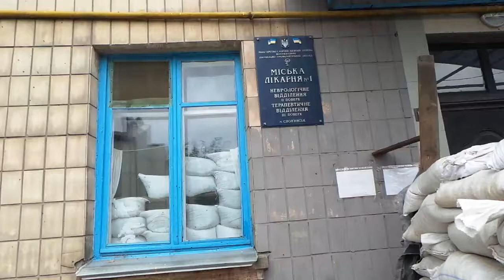Больница в Славянске